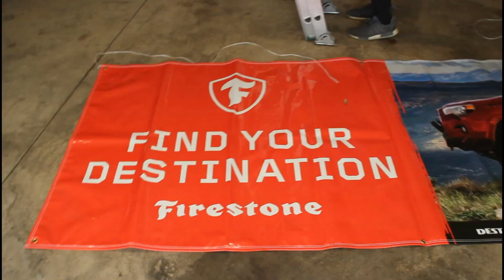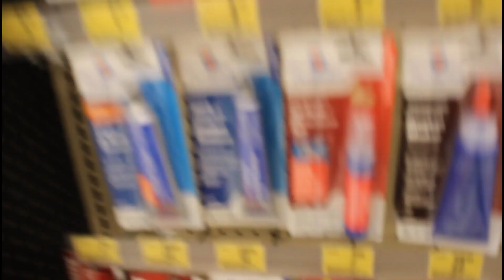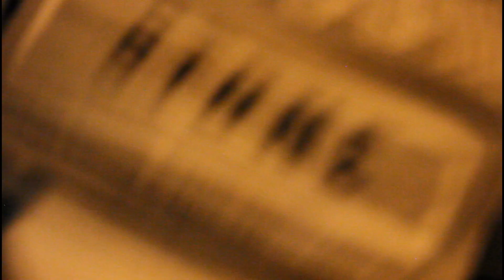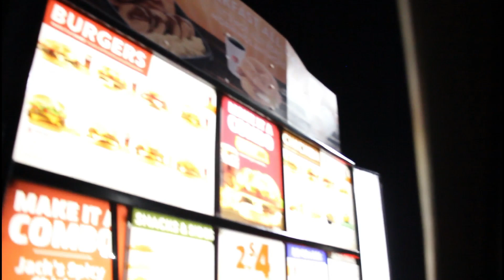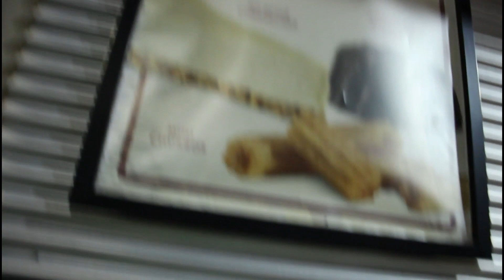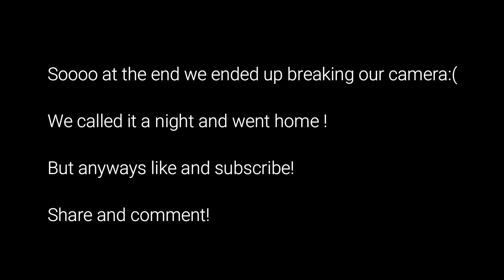Broken exhaust/ Broken camera / Broken everything